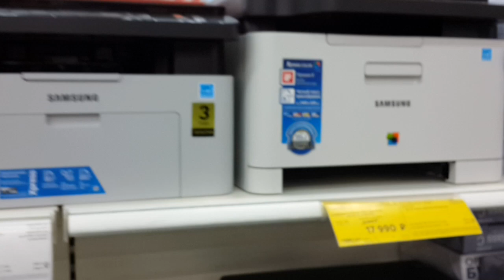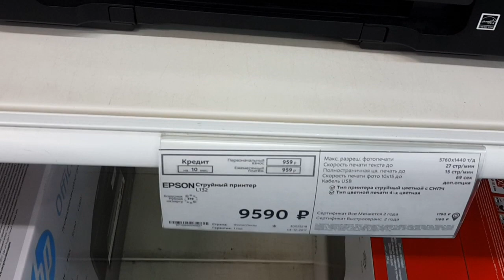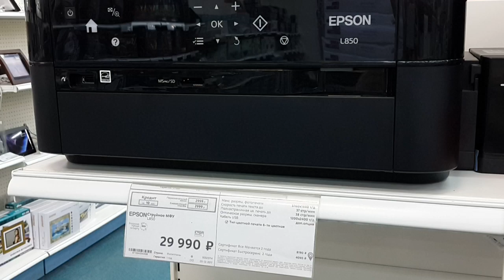Принтеры и МФУ 2018 Printers and MFP 2018